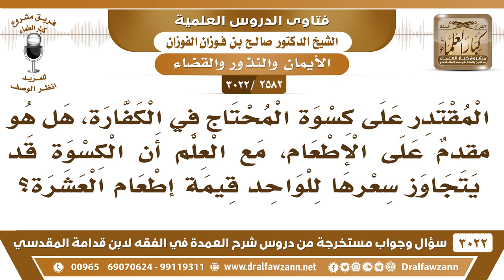[2582 -3022] المقتدر على كسوة المحتاج في الكفارة هل هو مقدمٌ على الإطعام؟ - الشيخ صالح الفوزان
-"[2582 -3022] السؤال: المقتدر على كسوة المحتاج في الكفارة هل هو مقدمٌ على الإطعام مع العلم أن الكسوة قد يتجاوز سعرها للواحد قيمة إطعام العشرة؟
الجَوَابُ: يخير بينها يا أخي يخير، الله خيره بينها فإذا اختار واحدةً منها أجزأ، إذا اختار نوعاً واحداً منها أجزأ، لإن الله خيره في ذلك.
للاشتراك في قناة الشيخ صالح الفوزان

للاستفسار والإقتراحات والدعم
رئيس الفريق
لمشروع كبار العلماء